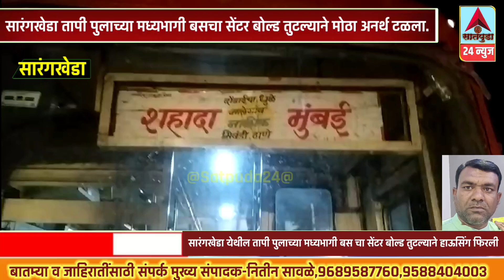सारंगखेडा:-तापी पुलाच्या मध्यभागी काल संध्याकाळी शहादा मुंबई बसचा सेंटर बोल्ड तुटल्याने हाऊसिंग फिरल